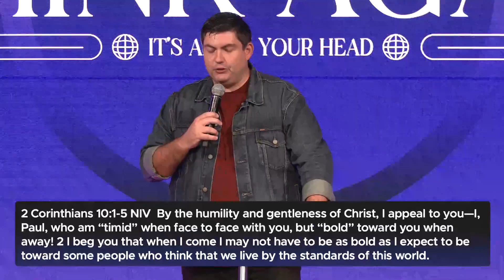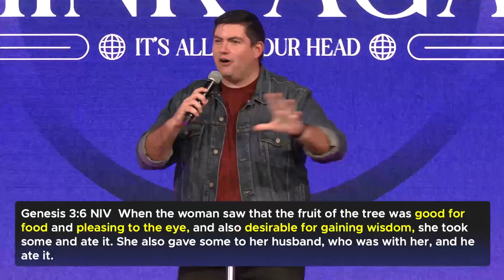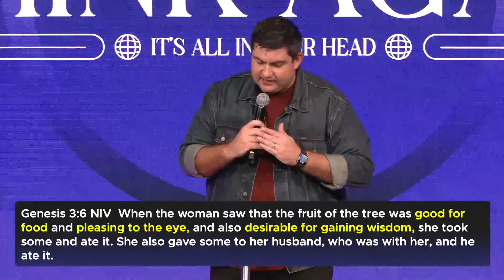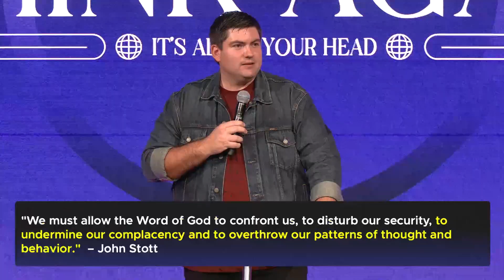Think Again Week 1 | Unthreading the Threats to Your Thoughts